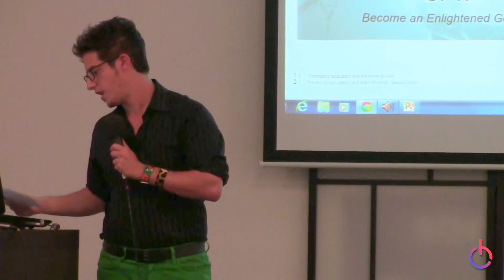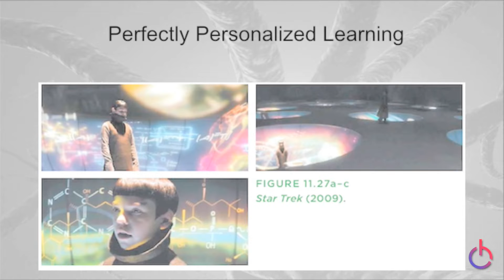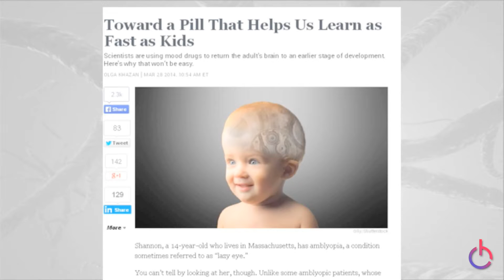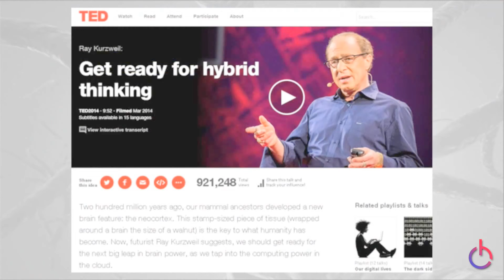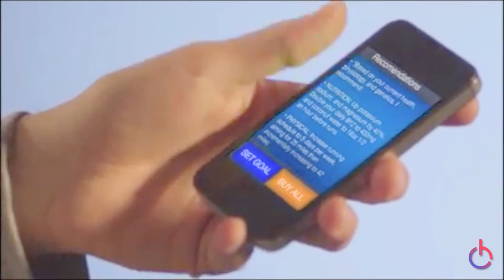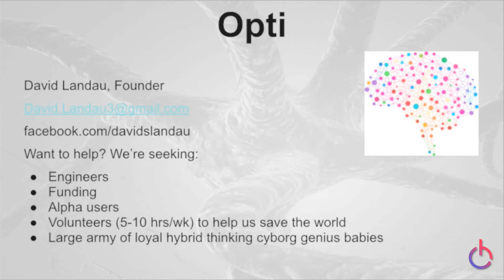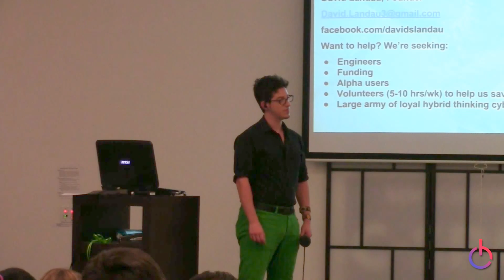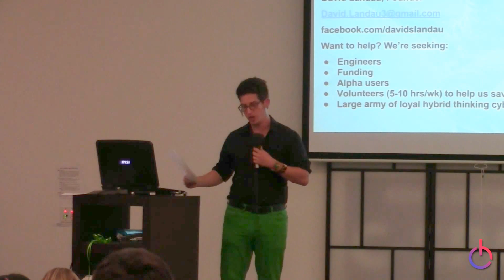Consciousness Hacking SV 2015-04-30 Part 1: David Landau, Opti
David Landau will be guest hosting, and discussing Opti - designed to perfect education through a platform that integrates the best resources in the world, creating the most efficient learning experience possible.